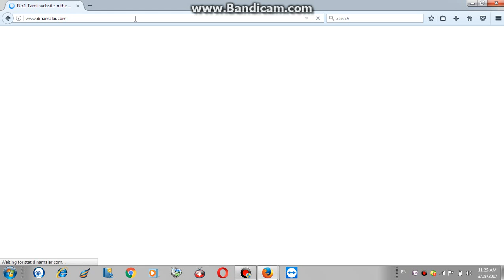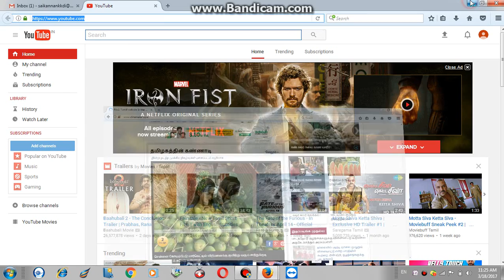dinamalar review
Dinamalar is a National Tamil daily newspaper. It was founded by T. V. Ramasubbaiyer in 1951.[1] Dinamalar has an average circulation of 9,42,812 (ABC Jan-June 2016)[2] Dinamalar is non-aligned with any political party or religious organizations. It is renowned for its strictly conscious reporting and fearlessly exposing social defects and perpetrators.